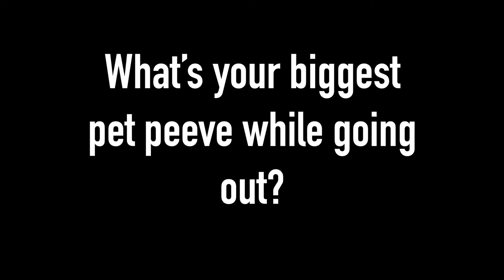Street Hop - Pet Peeves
We asked the Madison public: What are your pet peeves on a night out?